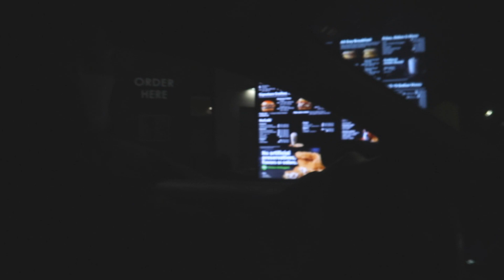McDonald's helium Drive thru prank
WERE DO I GET MY INTERESTING MUSIC?

I also get my music from ƁƝƁ Productions (when your looking for a nice beat for your videos this is the channel to go to!)